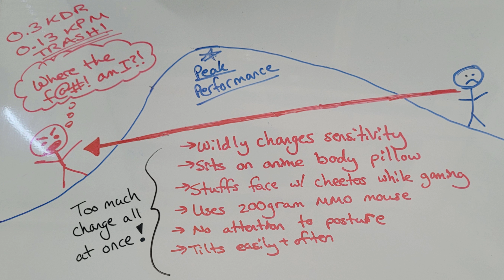How to Aim in Planetside 2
At long last, I am sooooo happy to FINALLY get this video out to you all - and on my birthday no less! Be sure to watch the entire video if interested in improving your aim in ANY FPS game, not just Planetside 2! I break down the mechanics of aiming in detail and wipe away the many misconceptions nearly every gamer is taught when first exploring the world of PC gaming.

In the near future, I can't wait to share a channel update with you all to go over some exciting new things that have happened or will soon happen regarding the channel as well as outfit wars!

SOCIALS
Be sure to check out my Twitch, Instagram, and Twitter for extra content!

Thanks to everyone supporting my channel here on YouTube as well as on Twitch - always appreciate you all TONS! As a reminder, I stream on Twitch Tuesdays/Thursdays/Sundays 9pm EST, typically playing with my outfit friends in VKTZ on Emerald VS. If you feel like supporting the channel, consider using the "Join" button and subscribing to a channel membership today.

CHAPTERS
0:00 - Why a Video On Aiming?
1:56 - Chapter 1: Guiding Principles of Aiming
2:15 - Principle 1: Aiming is Impacted by Many Variables
3:55 - Principle 2: Consistency & Comfort are KING
6:32 - Principle 3: All Forms of Aiming are Useful
7:50 - Chapter 2: Types of Aiming
10:09 - Chapter 3: Changing Sensitivity
10:25 - Setting DPI
10:51 - Setting FOV
12:25 - Setting In-Game Sensitivity
13:24 - Chapter 4: Lowering Sensitivity
13:50 - Why Focus on Muscle Memory?
16:10 - Chapter 5: Practicing the Six Components of Aiming
17:15 - Component 1: Crosshair Placement
18:52 - Component 2: Strafing
19:55 - Component 3: Flicking
20:26 - Component 4: Swiping
21:15 - Component 5: Tracking
21:38 - Component 6: Recoil Management
22:10 - Planetside 2 Specific Recoil Management
23:51 - Chapter 6: Slow is Smooth and Smooth is Fast
25:00 - Don't Worry About Headshot Rate!
25:51 - Balance Your Practice Between All Aiming Components
26:36 - Chapter 7: Closing Thoughts